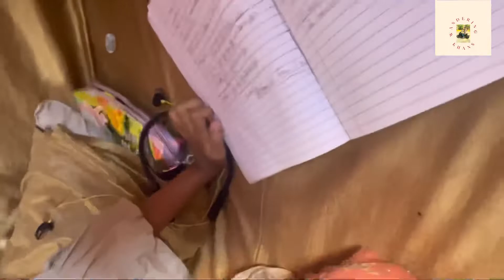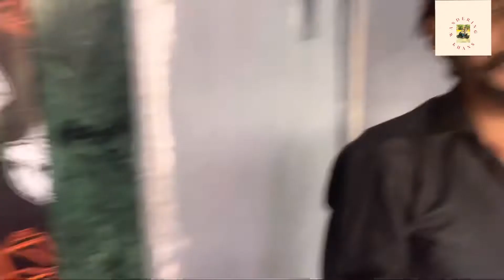Kyun Royi Baby Romaisa😭 Preparation for nxt Outing 😎😎family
Myself Afzal Motovlogger n Explorer